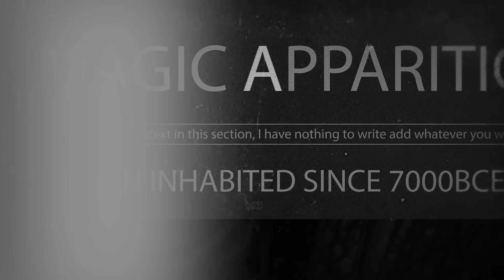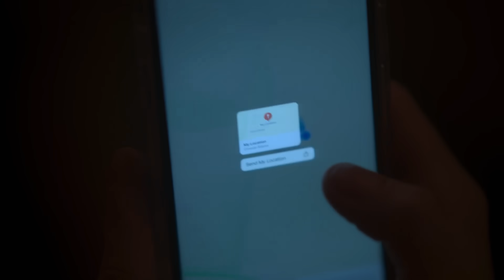MEN (2022) - MiniShrnutí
MEN (2022) recap..

Když bys měl nějaký Dineros navíc a nevěděl co s nima

Budu rád za zpětnou vazbu.